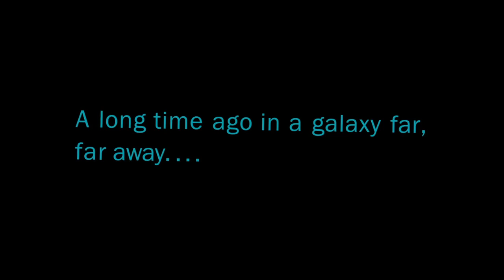Hunger For the Force Teaser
Havin' some fun with my buddy Kaydon..